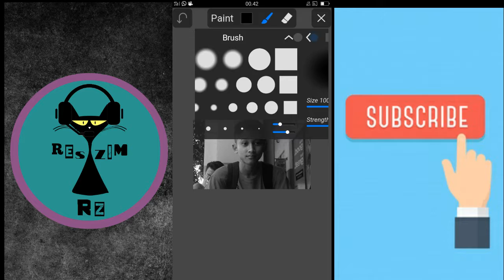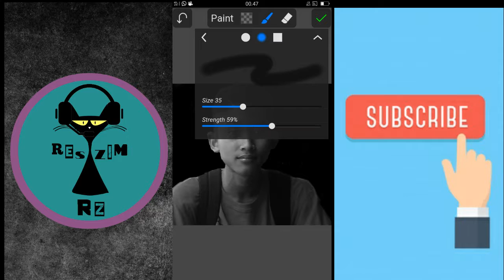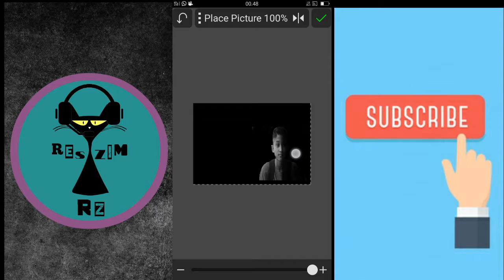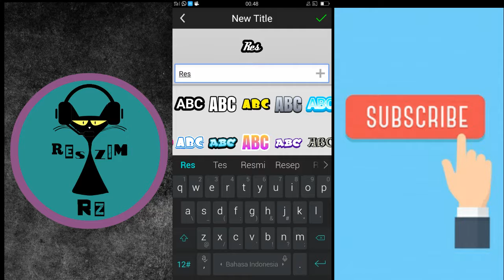Tutorial edit foto dark tone PiscayPro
Hiyakk gaes,, apa itu dark tone? Mungkin dari kalian ada yang belum mengerti,dark tone adalah. Untuk info lebih lanjut sialakan cek di google. Jika saya menjelaskan panjang lebar nanti kalian tidak akan menonton video saya😂,,di video edisi kali ini saya tetap memberikan tutor" PiscayPro...
Thanksforwatching and Jauhi narkoba sebelum narkoba mendekatimu,, ciee dekat,emang PDKT 😂INGAT!!